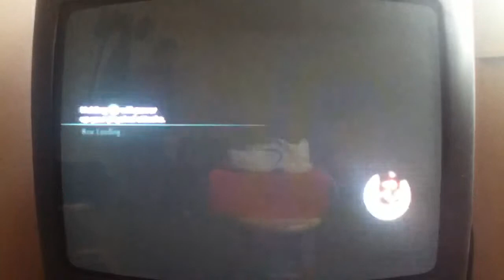Resident Evil: Revelations - Final Boss Speed Run (Infernal, New Game) 00:23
You start by firing the Rocket at him and use an M40A1 with Damage 7, Fire Rate 3, Critical 1, and Infighter 3 (in cafeteria Trident door after getting Trident Key (only on Infernal)). My total game record after that was Accuracy 90% S, Deaths 0 S, and Clear Time 03:46'52 -.